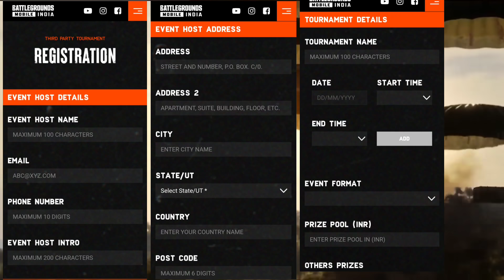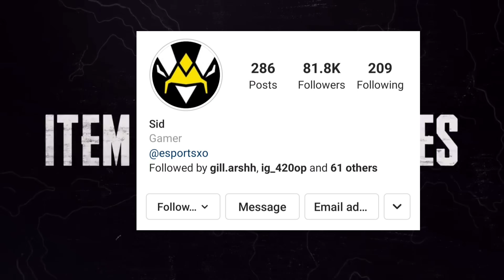ORAntoBack in Competitive • Raven players got devices •Sidxsoul,c9,entity,IND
Hey guys my name Karthick I am exportsnewstamil  old account hacked my new acc

Thumbnail editor:RM_Ajit

I am covering mobile esports news , doing some analysis & casting